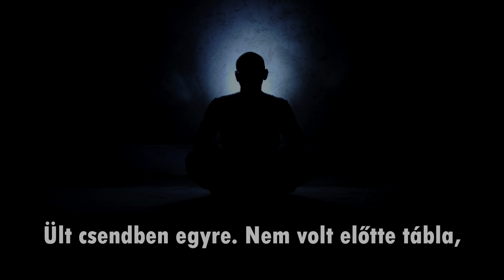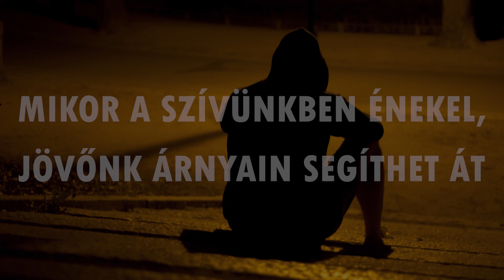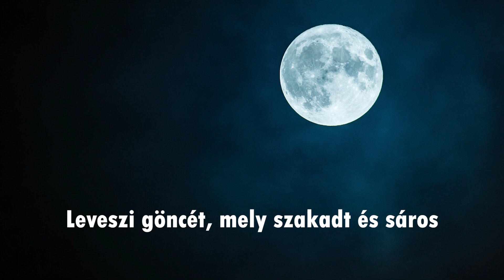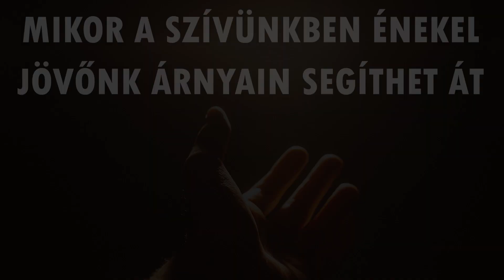Gedeon András - A szeretet koldusa [Szöveges videó]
Gedeon András Hello, World! című 2020-as albumának kilencedik dala.

Dalszöveg: Kerékgyártó Dénes
Zene, ének, gitárok: Gedeon András
Vokál, zongora, hegedű: Béres Vera
Ütős hangszerek: Francuz Ádám

Videó, zene, felvétel, keverés: Gedeon András
Master, Ádám felvétel: Károly Tamás
Vera felvétel: Molnár István

Dalszöveg:
A járdán ülve száját
Nem nyitotta szóra,
A járókelők így hát
Azt hitték, hogy néma.

Ült csendben egyre,
S nem volt előtte tábla.
Bánatát a szíve,
Betűkké sosem formálta.

De pillantása mindent elmesélt...
Pillantás mégsem válaszolt.
Pénzt ő még sosem kért.
A Szeretet koldusa volt!

Kicsit pihenj meg, és hajolj közel,
Mint Fény felé az éhező virág.
Ha majd a koldus dalra kel,
Néma csendben hallgatja a világ.
Mikor a szívünkben énekel,
Jövőnk árnyain segíthet át.

Késő éjjel,
Mikor alszik a város,
Leveszi göncét,
Mely szakadt és sáros.

Alatta hófehér
Égi ruhát visel,
Hogyha benned él,
Néha engedd közel.

Pillantása mindent elmesélt.
Pillantás mégsem válaszolt.